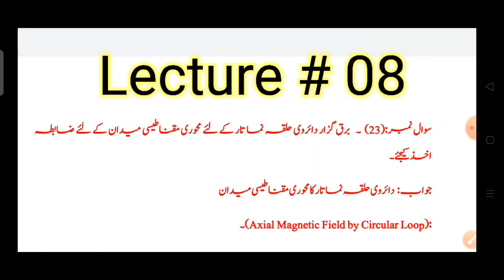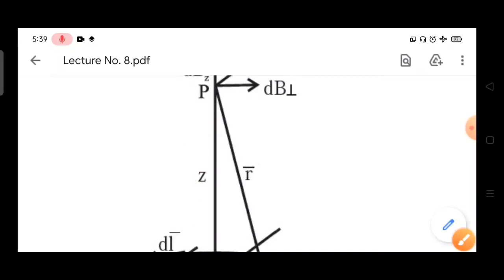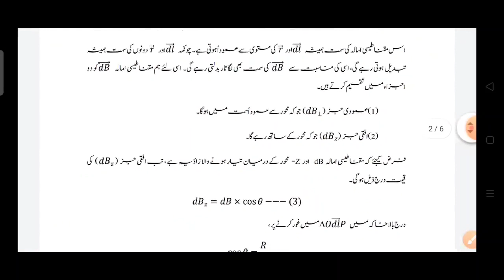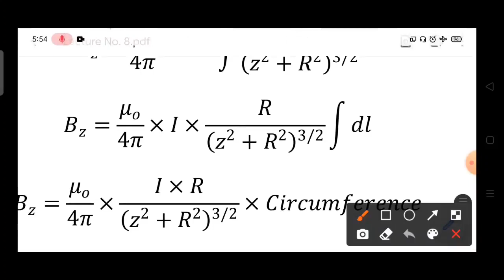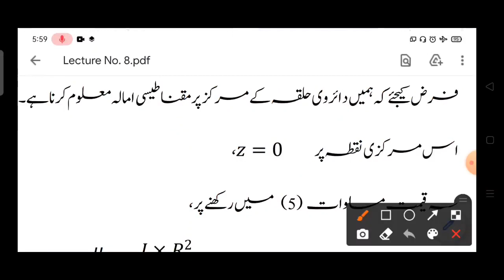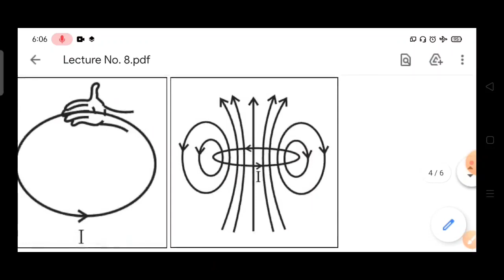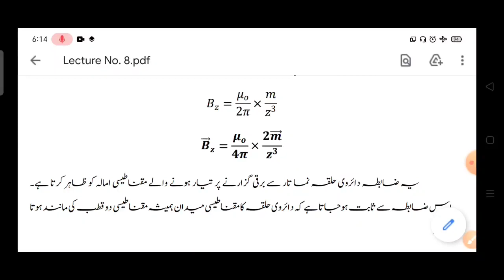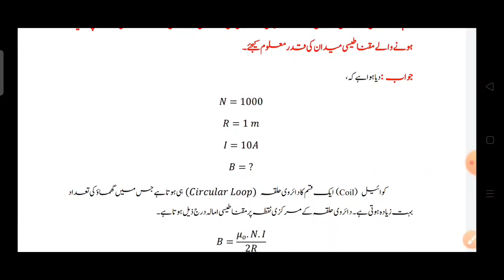AXIAL MAGNETIC INDUCTION DUE TO CIRCULAR LOOP / MAGNETIC FIELDS DUE TO ELECTRIC CURRENT / CLASS XII